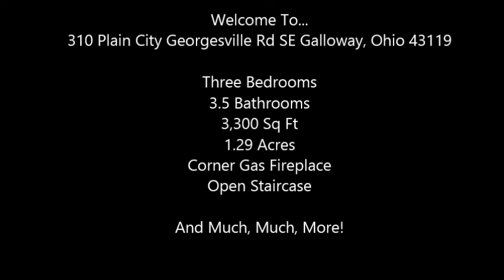310 Plain City Georgesville Road SE, Home For Sale in Galloway, OH 43119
Country living with lots of nearby conveniences! Hidden tree lined drive opens up to a gorgeous hillside ranch with walkout basement. Lots of garage/outbuilding space for those looking for a workshop, storage, or a place to have animals. Large front porch is only one of many charming features of this home. Has beautiful hardwood floors, separate living and family rooms, corner gas fireplace, house has natural gas, first floor laundry, rear patio, 3 full baths on the first floor! Open staircase to lower level, with half bath, sink area, tons of storage and walkout, finished tv area and game area. Owner suite is handicap accessible. What more could you ask for?